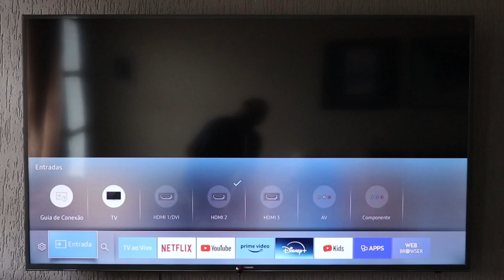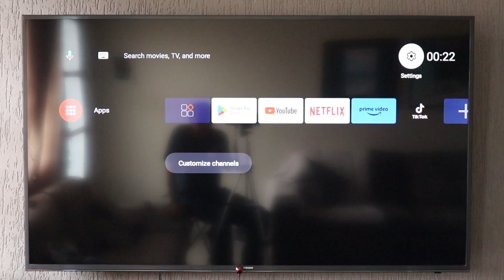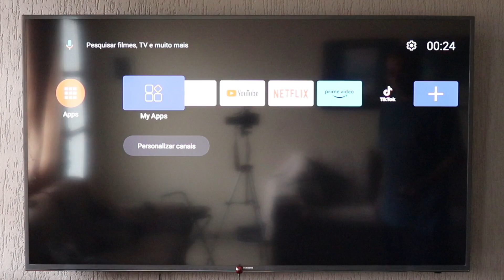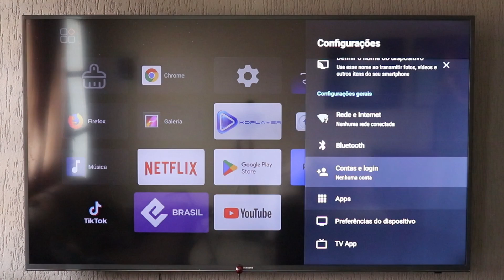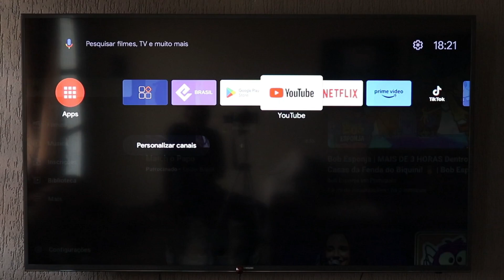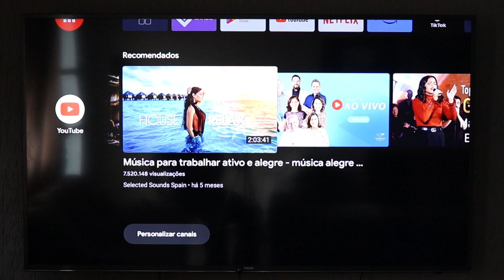DQ06 TV stick - Melhor que Mi Stick?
DQ06 ATV Mini TV Stick, Android 12, Allwinner H618, Quad Core, Cortex A53, suporte a vídeo 8K, 4K, WiFi 6, BT, controle remoto de voz, Smart TV Box